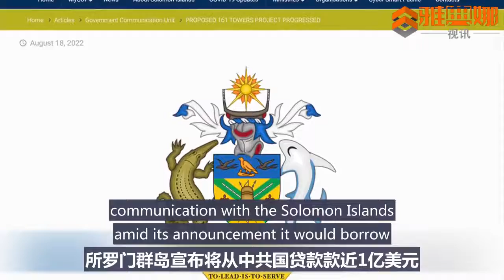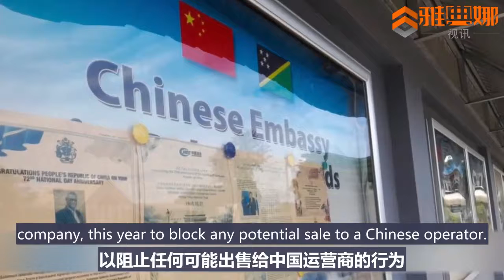所罗门群岛与华为签署协议，各方批评工党政府不作为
8月19日，澳大利亚影子外交部长西蒙·伯明翰警告，所罗门群岛宣布将从中共国贷款款近1亿美元，从华为购买电信宽带设施，工党政府必须加以关注。

伯明翰先生指出，澳大利亚需要确保在本地区继续保持非常强大的参与水平，阿尔巴尼斯政府必须对此事保持重视，与所罗门群岛保持沟通，实际上工党政府对此毫无作为。

周四，所罗门群岛政府宣布已与华为签署协议，建造161座通讯塔的国家宽带基础设施项目已取得进展。该项目将由中共国进出口银行提供的9600万美元贷款提供，利率为 1%，将在20年内偿还。

目前电信网络已成为太平洋地区摩擦的焦点，澳大利亚在2018年资助一条通往所罗门群岛的海底电缆，以防止华为赢得合同，然后，它为澳洲电信 Telstra 今年收购太平洋岛屿主要电信公司 Digicel 提供帮助，以阻止任何可能出售给中国运营商的行为。

澳大利亚战略政策研究所弗格斯·汉森表示，上个月索加瓦雷刚向澳洲保证堪培拉仍然是该国的最高合作伙伴。华为协议是对澳洲总理阿尔巴尼斯的“一记耳光”，这也是对澳洲在本地区外交信誉的又一次打击。